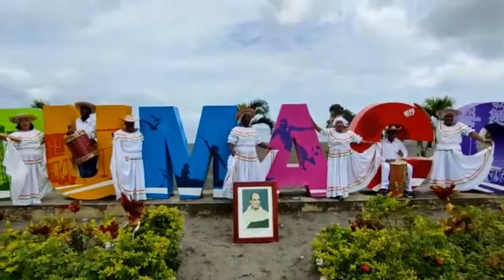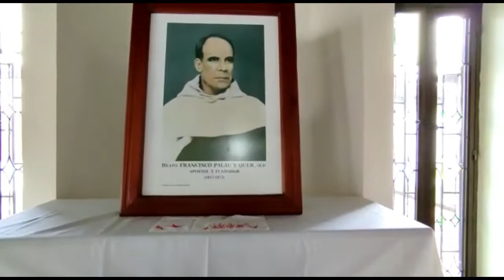A RITMO DE CURRULAO,CONOZCAMOS A FRANCISCO PALAU.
En este año 2022 conmemoramos los 150 años de la muerte del Beato Francisco Palau, fundador de las hermanas Carmelitas Misioneras.

Su amor a la iglesia y sus metodologías innovadoras lo hicieron un catequista ejemplar, por eso los catequistas de nuestra Diócesis de Tumaco buscamos seguir su ejemplo.

Este arrullo cuenta su vida, esta compuesto he interpretado por los laicos del Carmelo Misionero Seglar.